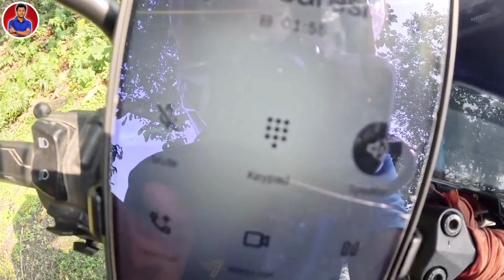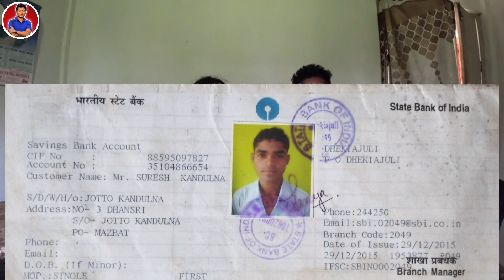Account Number 35104866654 (IFSC:SBIN0002049 CustomName: Mr. SURESH KANDULNA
Account Number 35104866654               ( IFSC:SBIN0002049 ) Customer Name: Mr. SURESH KANDULNA